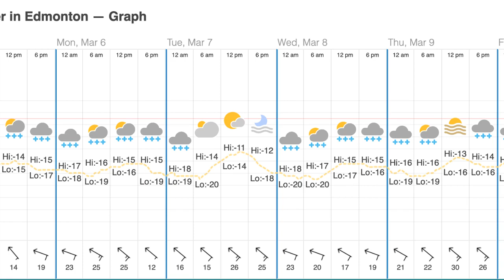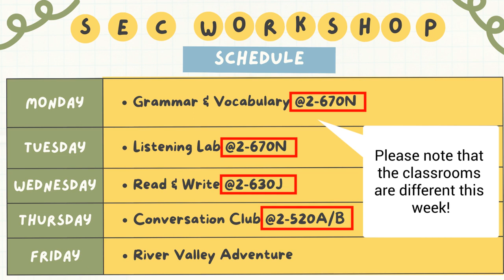March 13, 2023 Simon Says: Active living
We hope that you are feeling connected and inspired in your classes. This week we will explore the theme of Active Living as we develop our English language skills. Come to a workshop (or all 4!) or check out the SEC online lesson. On Friday, we will go on a walk in Edmonton's beautiful river valley. Did you know that our river valley is 22 times the size of New York's Central Park? There are 160 kilometres of trails for walking, biking, and running. There are also 15 bridges that cross over the North Saskatchewan River. Read more about the North Saskatchewan River Valley.